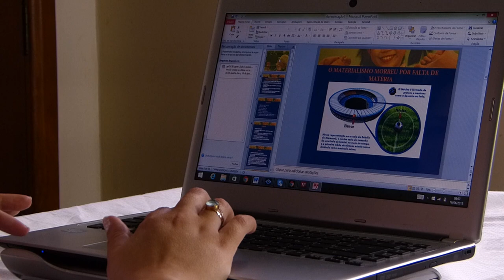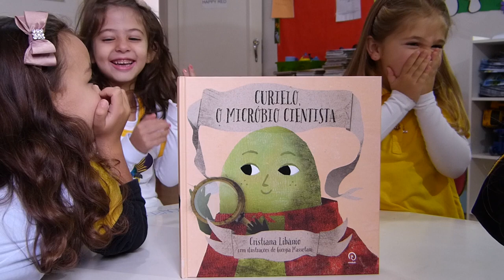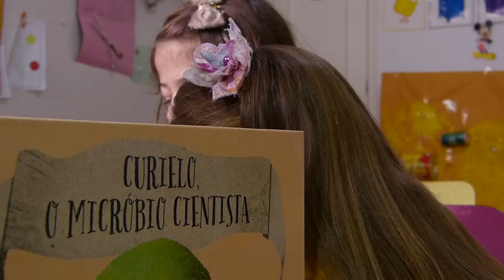Um Salto Quântico na Mente na Infância: Daniele Rolim e as Crianças Quânticas | Wallace Liimaa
✭✭✭✭✭ Nesse vídeo apresentamos a história de superação da aluna do curso Salto Quântico Daniele Rolim. Assista já!